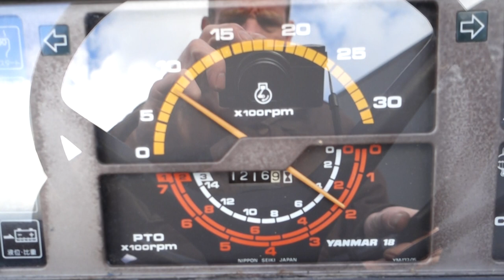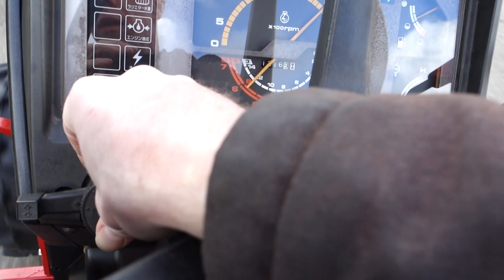Yanmar F18D 4wd / 1216 Draaiuren / Zijschakeling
Yanmar
F18D 4wd
1216 Draaiuren
22 Pk
Zijschakeling
Lagenokbanden

Websitelink;